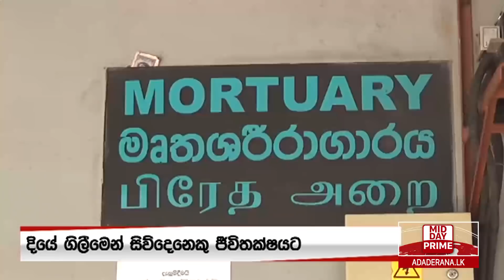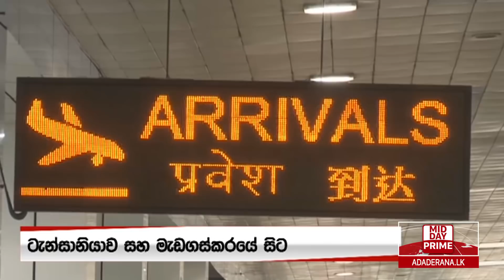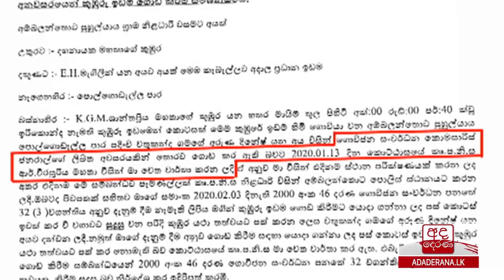අද දෙරණ 12.30 මධ්‍යහන පුවත් විකාශය - 2020.06.21